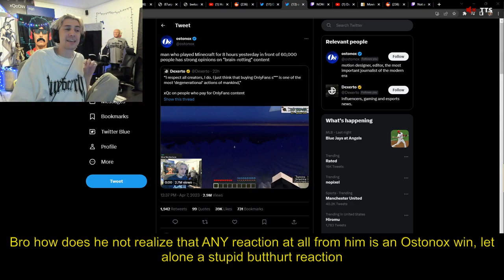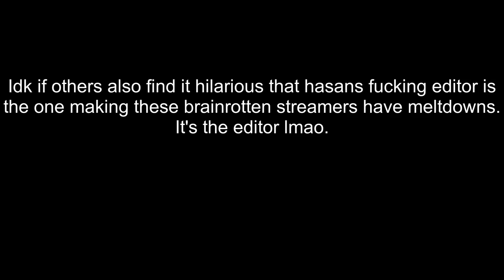xQc responds to Hasan's editor who criticised his views on people buying Onlyfans content